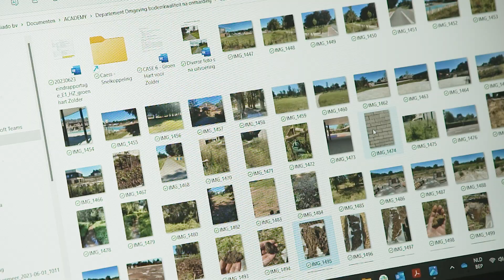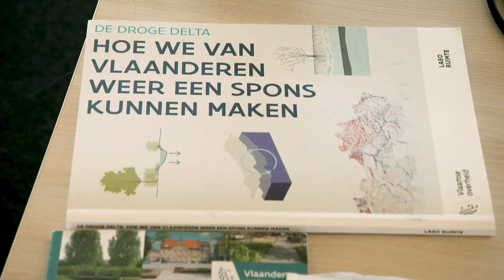Ossiado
Wist je dat beschadigde bodem leidt tot een tekort aan land? Dit verdient dus aandacht en zorg, we bezoeken Ossiado die en advies geeft over bodemverontreiniging en bodemherstel en samenwerkingen aangaat om bodemzorg te verankeren in het bouwproces.